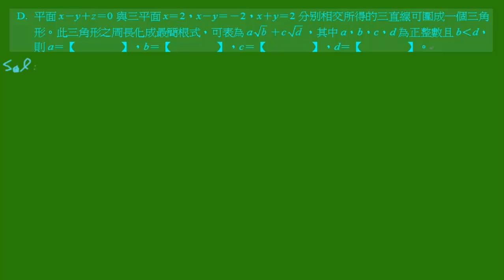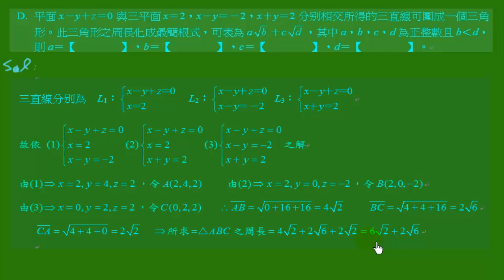104學測---選填D---B2---2--2---課後34B---四種盆栽最多放8盆每種至少一盆